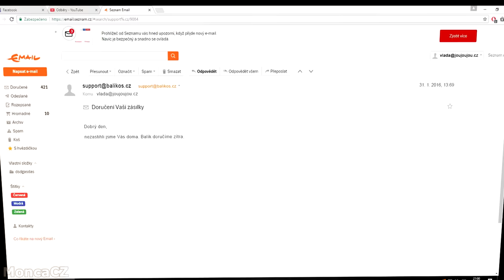Vláďův balíček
Vláďovi má přijít záhadný balík, jenže nikdo netuší, jaké to přinese problémy.
Vytvořeno přes Garry´s mod a Sony Vegas 13.

MAPY
rp_rockford_v1b
gm_apehouse_summer_day
gm_apehouse_revamp

HUDBA
Ganondorf on Forsaken Fortress - The Legend of Zelda: The Wind Waker
H2O - Katyusha (Vodka Style Remix)
Kirby Dance (Short) - Kirby Super Star